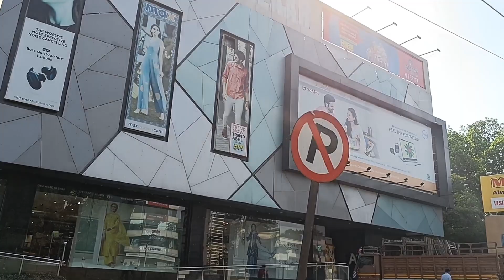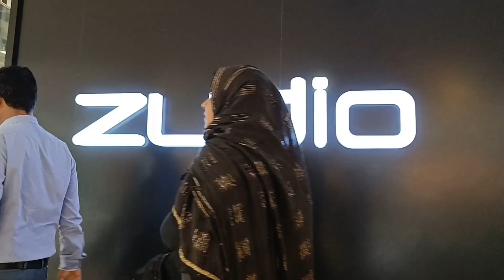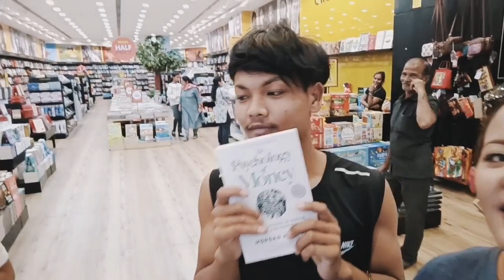1st Day in PUNE